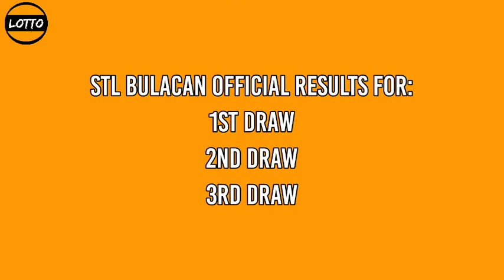1st draw, STL BULACAN 11am Result Today December 16, 2021 morning draw result Philippines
Today is December 16, 2021 Thursday